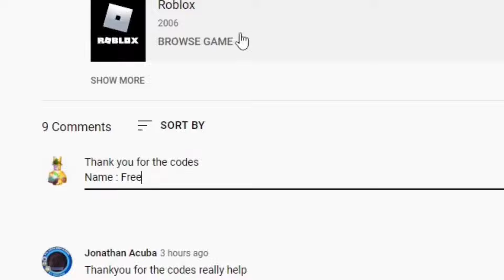ALL *NEW CODES* CODES in ANIME ROYALE CODES! ROBLOX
Tittle : ALL *NEW CODES* CODES in ANIME ROYALE CODES! ROBLOX | anime royale codes